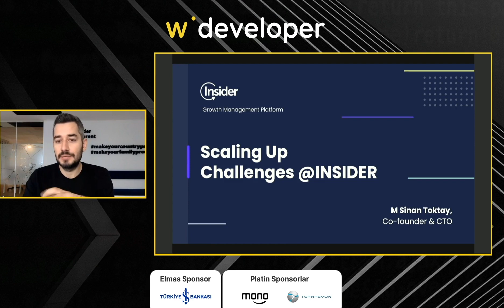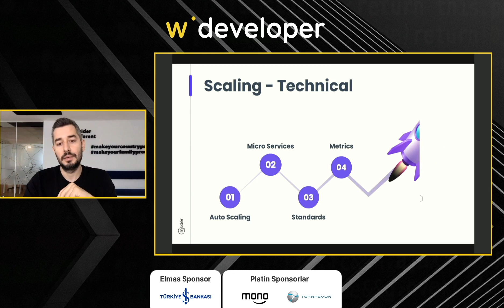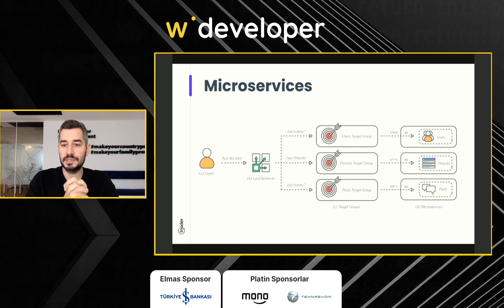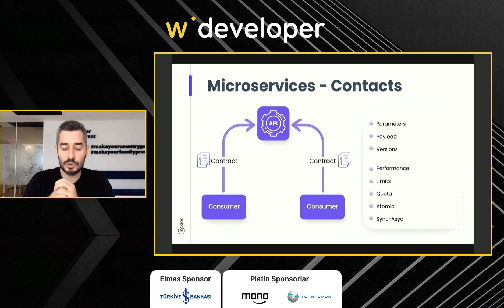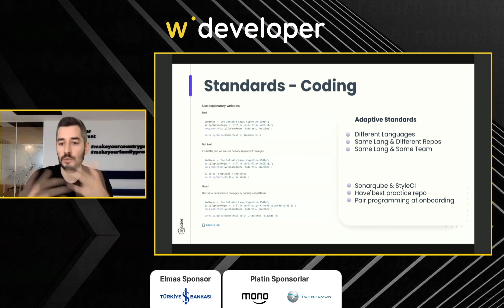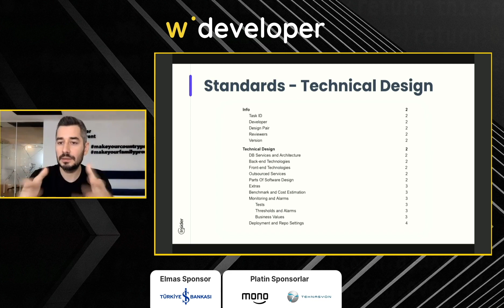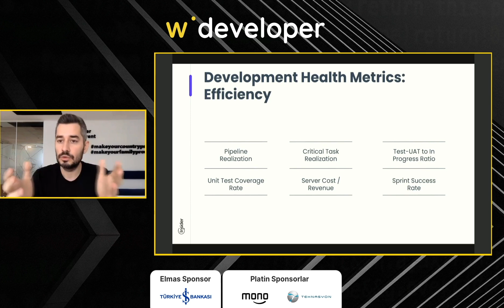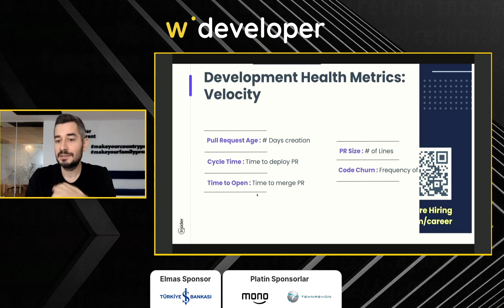Development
Mehmete Sinan Toktay, Insider

Webrazzi Developer 2020